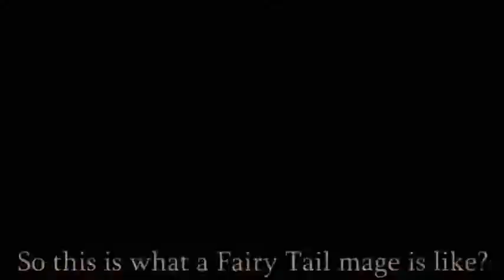Son of Man - Natsu Dragneel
Clips: Fairy Tail